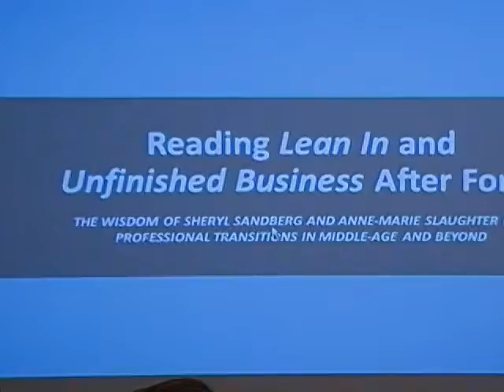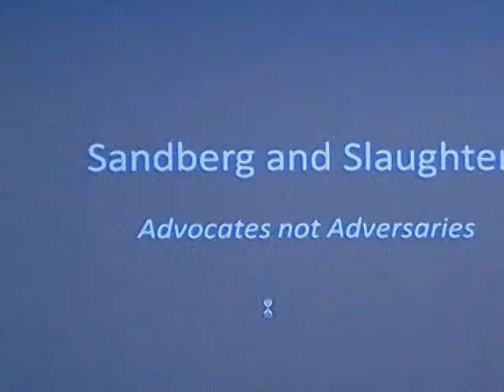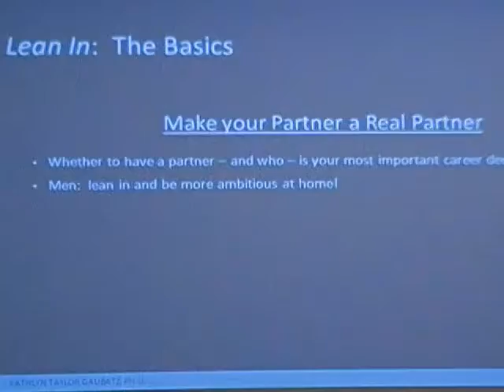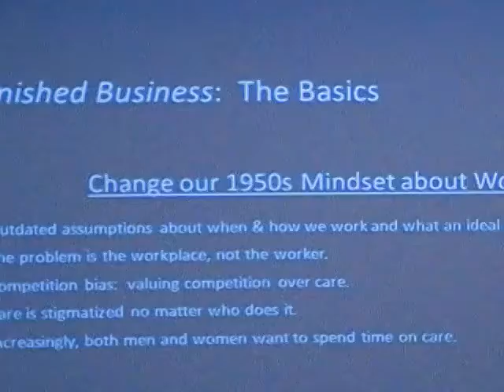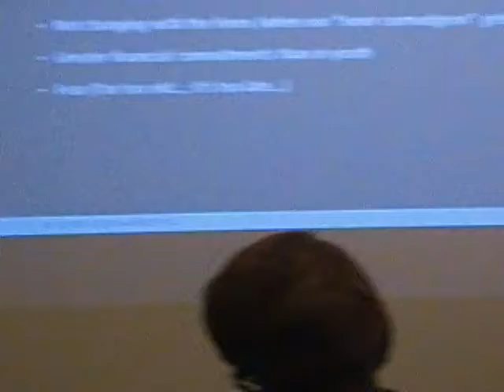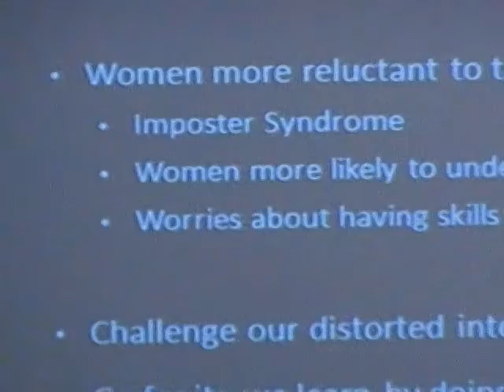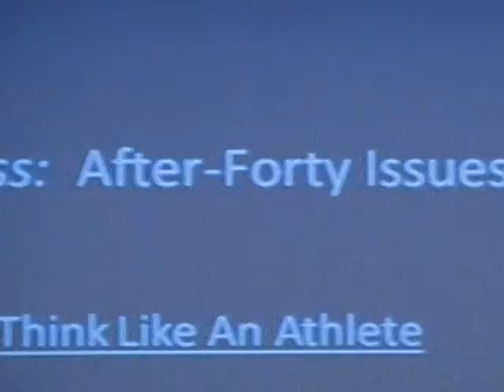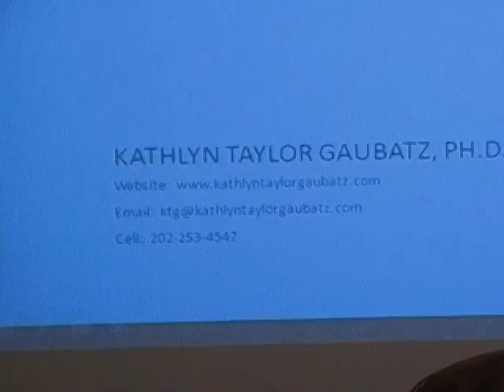2017 05 01 Reading Lean In and Unfinished Business After Forty Kathy Taylor Gaubatz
The Wisdom of Sheryl Sandberg and Anne-Marie Slaughter for Professional Transitions in Middle-Age and Beyond

Conversation with KATHLYN TAYLOR GAUBATZ

Through forceful ideas presented in their books Lean In and Unfinished Business, Sheryl Sandberg and Anne-Marie Slaughter have sparked an exciting conversation about the roles of men and women in the workplace and the home.

Don’t worry if you haven’t had time to read these important books.  In this lively conversation:

·         We will discuss the most interesting and provocative lessons from Sandberg, who focuses on the “leadership ambition gap” between women and men, and Slaughter, who takes on our society’s “competition bias” and devaluing of “care.”

·         We will focus on wisdom from each author that is particularly relevant for people making professional transitions after forty.

·         We will take time to reflect on areas of our own lives where we might put the insights of Sandberg and Slaughter into play.